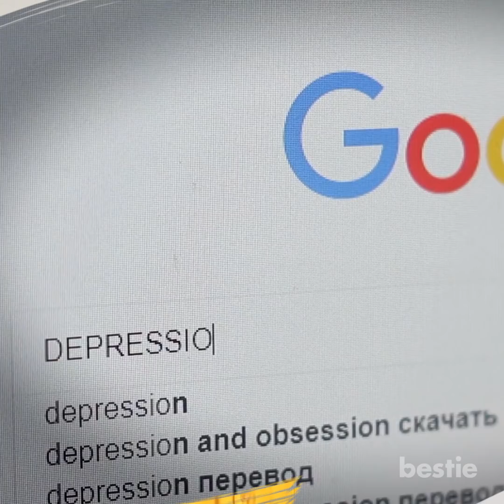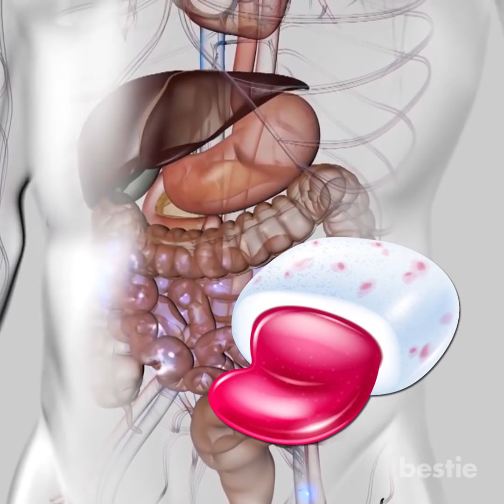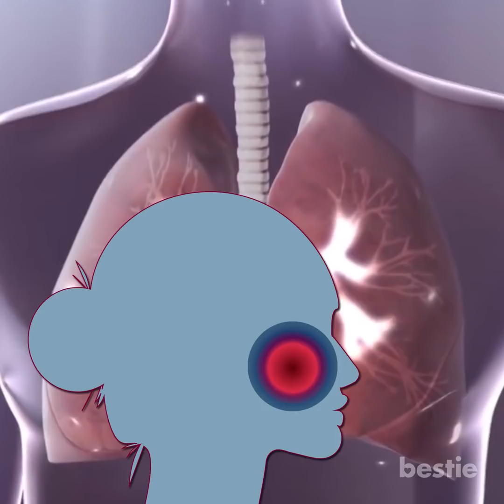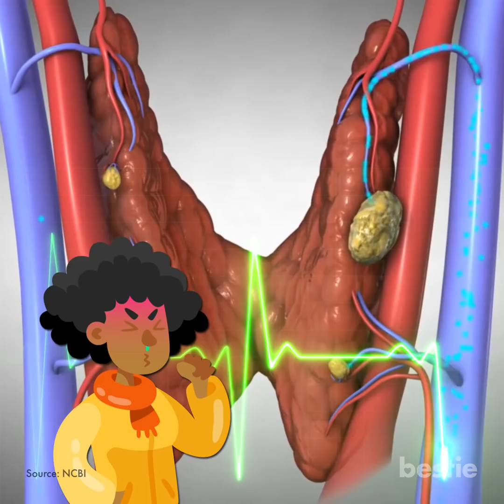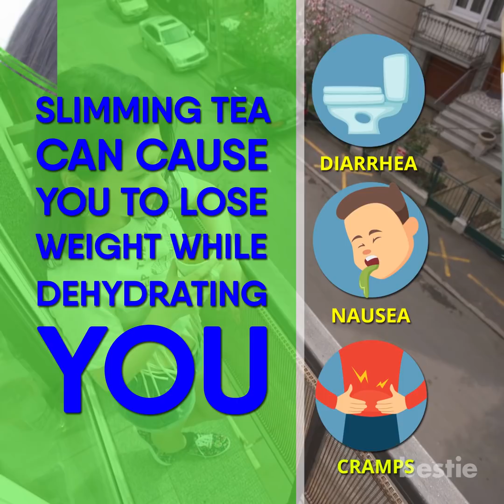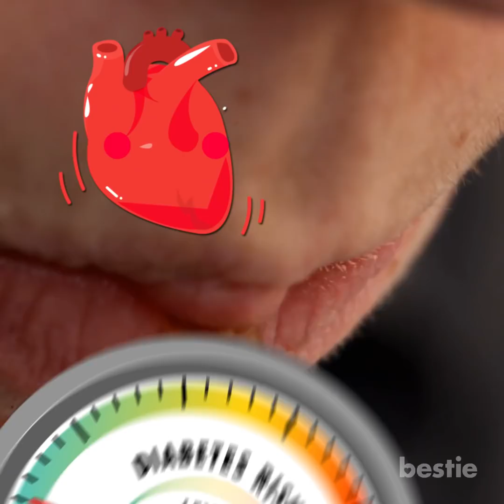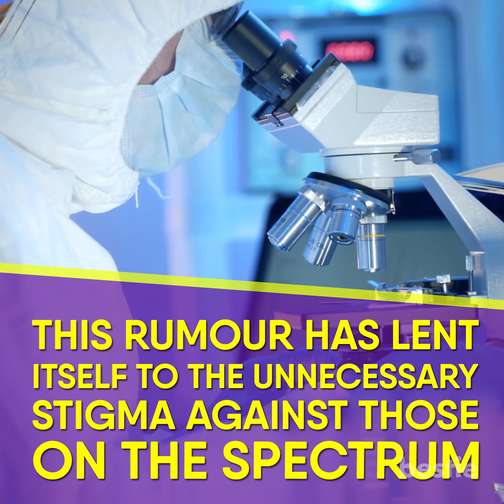Doctors Debunk Common Medical Myths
Does sitting close to the TV really hurt your eyes? Does cold weather really make you sick? How about chewing gum? Does it really stay in your system for 7 years?!?! We’re talking all that AND more.

Summary:
1. “Chewing Gum Stays In Your System For Years”
“Don’t chew that gum or it will be inside you forever.” Although it is not meant to be swallowed, chewing gum really isn’t that harmful if it is. The great myth used to be that it will stay in your system for 7 years. We’re here to say that this is not true.

2. “Sitting Too Close to the TV Ruins Your Eyesight”
Another irritating lecture you got from your parents growing up was to never sit too close to the television, as it could permanently hurt your sight. This belief has a specific origin.

3. “Cold Weather Will Make You Sick”
One of the main precautions we take during the winter time is to bundle up so we don’t get sick. Is it really any wonder? Cold and flu warnings do double during this season. While some viruses, such as Rhinovirus, spread in cold temperatures, it is the germs that make you sick. Not the cold weather itself.

4. “Your Heart Stops When You Sneeze”
Let’s just get this out of the way. Your heart does NOT stop when you sneeze. Medical experts state that it simply gets thrown off of it’s rhythm. Very briefly mind you.

5. Weight Loss Tea Flushes Toxins Out of Your Body
Weight loss tea is all the rage among many in the fitness community. Certain teas are believed to cleanse the body of toxins. But the truth is our bodies naturally do this for us.